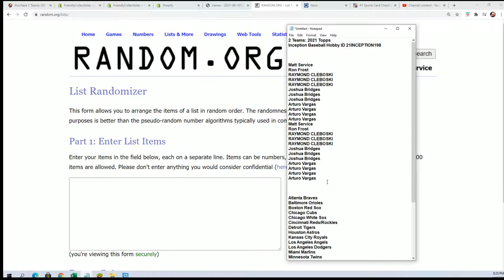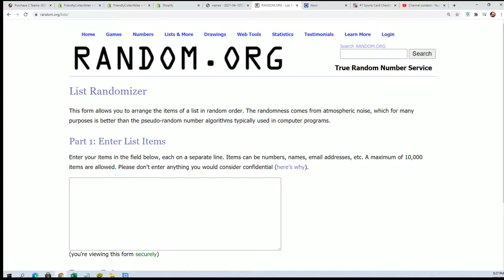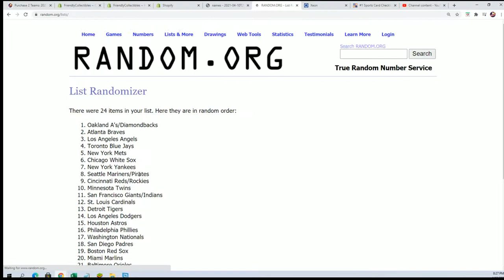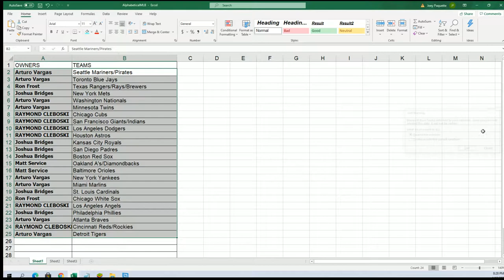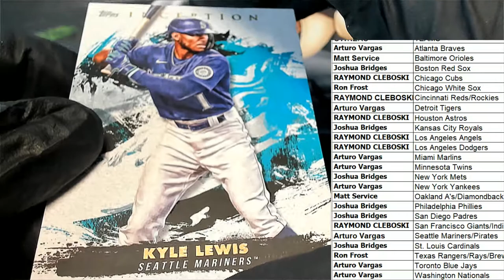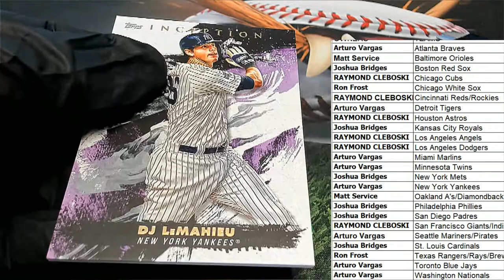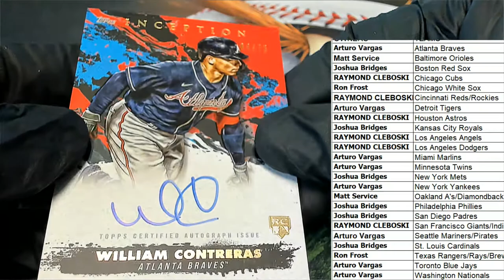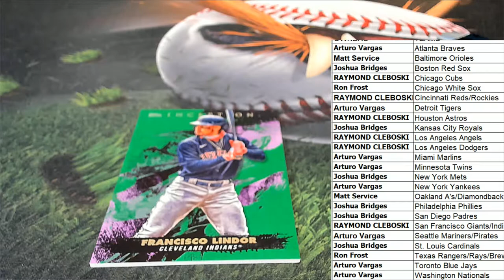2021 Topps Inception Baseball Hobby ID 21INCEPTION198